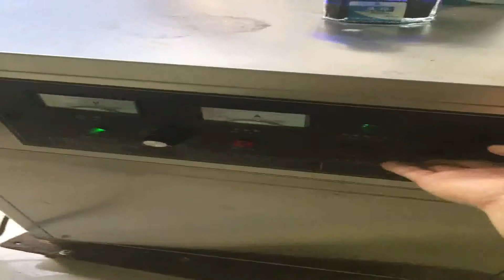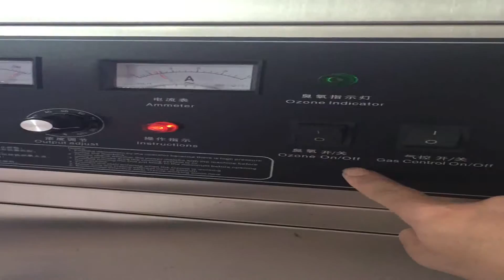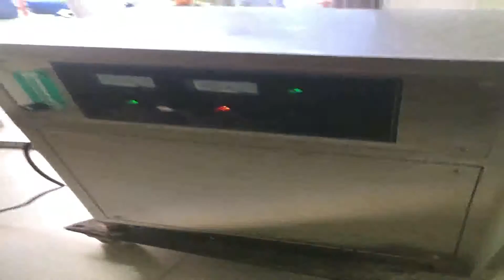oxygen fed ozone generator for color bleaching-Jiahuan Ozone Generator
blue ink with this experiment